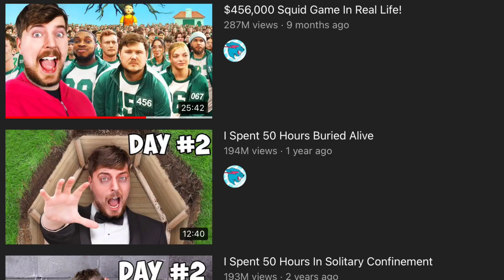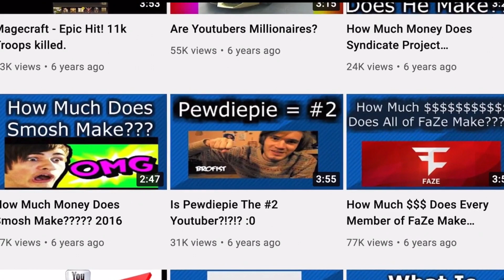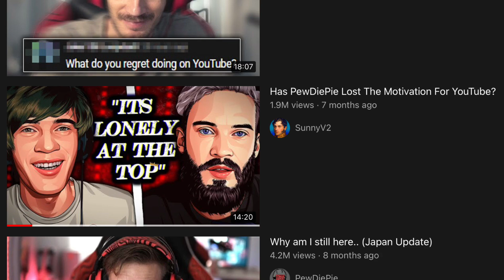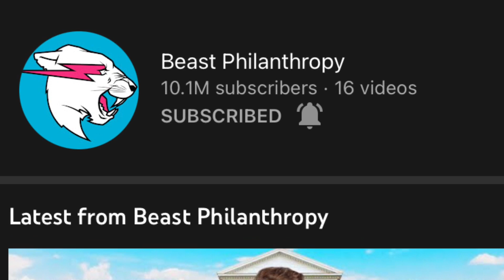MrBeast - 100 Million Subscribers, Now What?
@MrBeast if you ever see this video I hope you enjoy it
00:00 - Intro
02:30 - Past
03:57 - Present
05:19 - PewDiePie
08:16 - Future
10:44 - A message for Jimmy and Outro